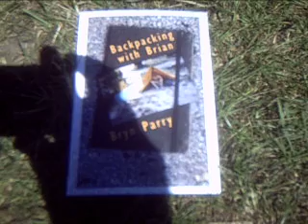AFRICA OYE 'ROCKS' by 'BACKPACKING WITH BRIAN'!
AFRICA OYE yet again served up an amazing day of music and fun for the people of Liverpool! 'BACKPACKING WITH BRIAN' sent their alleged reporter, Bryn Parry, to enjoy the 'sun-soaked vibes' in Sefton Park this very day. He was to witness some tremendous acts as he bathed in the rays and smelled the good cooking all around. The two performances which particularly 'blew his tiny mind' were MODOU TOURE from Senegal (what an absolutely astonishing vocalist..and a truly ballistic accompanying drummer) and TO'MEZCLAO (a brilliant Cuban band with the, highest of octane, 'loco' vocal duo). By the way.. I don't know if you've noticed but Bryn has 'taken up' the mask and silly hat... He refuses to take them off until one of you lot out there buy a copy of 'Backpacking with Brian' by Bryn Parry (available for £8.30). You can see the cover notes of this great work by clicking if you can be bothered.